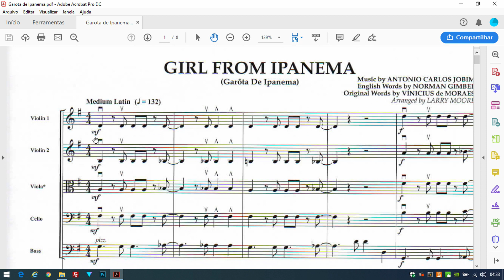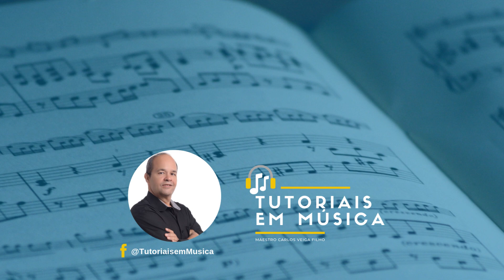Entendendo um arranjo para cordas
Facebook e Instagram: @tutoriaisemmusica